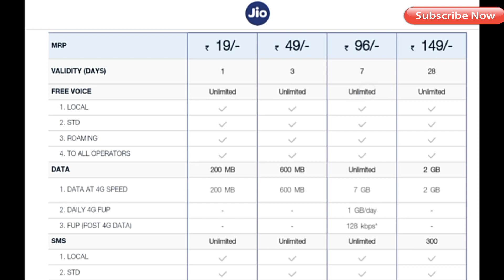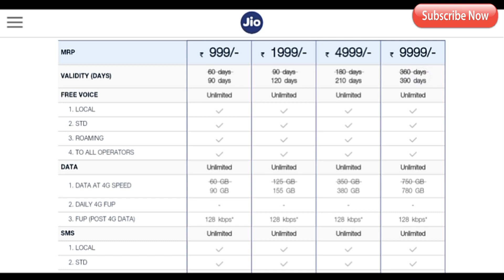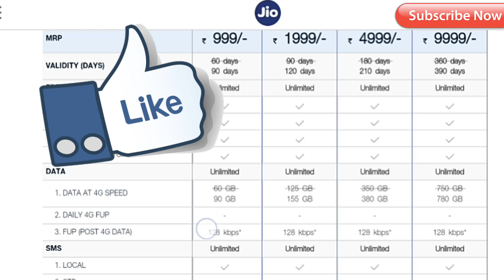जियो फिर से फ्री 3 महीने के लिए, जियो मानसून ऑफर, फिर 3 महीनों के लिए रिचार्ज से छुट्टी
Jio Monsoon Offer – Rs. 149 Plan

If you do not consume much data, then this is the plan for you. The plan offers 2GB’s data with a billing cycle of 1 month. Normally, this Rs. 149 plan offered only 700 Mb of data, which has now increased to 2GB. After you exhaust the data limit, the speed would be reduced to 128 kbps.

Free calling, roaming, STD calls, all Jio Apps and unlimited SMSes are included in all the Jio pre-paid plans!

Jio Monsoon Offer – Rs. 309 Plan

Under this popular 309 plan, you will get 1GB 4G data per day for 2 billing cycles. Overall, you will get 56GB’s of data with a cap of 1GB per day. After you exhaust the data limit, the speed would be reduced to 128 kbps. Jio has essentially doubled the data offering on this plan. The normal 309 plan is valid for 28 days (1 billing cycle), but you are getting the same benefits for 56 days (2 billing cycles).

Jio Monsoon Offer – Rs. 349 Plan

This is a new plan that Jio has introduced in the Monsoon offer. In this plan users will not get 1GB per day, however, they will be able to use 20GBs of data over 56 days. This is good for users who do not consume data of daily basis. The plan allows you to use any amount of data on any data as long as overall usage does not cross 20GB in 2 billing cycles. All rest of benefits remain same!

Jio Monsoon Offer – Rs. 399 Plan

This is another plan that Jio has introduced. It offers exactly the same benefits as Rs. 309 plan (1GB per day), but it gives you the benefit of 3 billing cycles instead of 2. Overall, you get 84GBs of data with a 1GB cap on daily use!

Jio Monsoon Offer – Rs. 509 Plan

If you are a heavy data user, this plan is for you. This plan offers 2GBs of 4G data cap per day for 2 billing cycles. So, in all, you get 112 GBs of data!